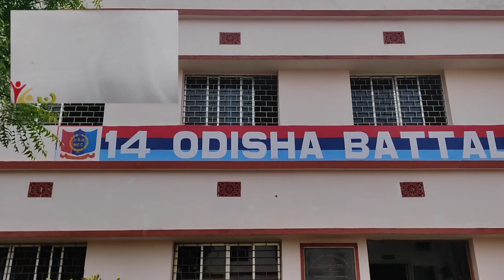DD college's campus (inside) tour. 🏬🏡🏫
DD college, Dharanidhar autonomous college keonjhar Odisha 💒🏬🏡🏫.
Campus tour with r19v'. Inside view of DD college. NCC 14 odisha bataliyan,Central Library,PG department of DD college🎓 &playground of DD college kjr.